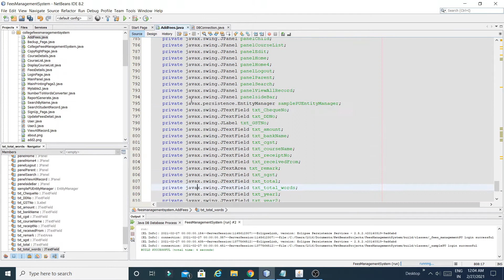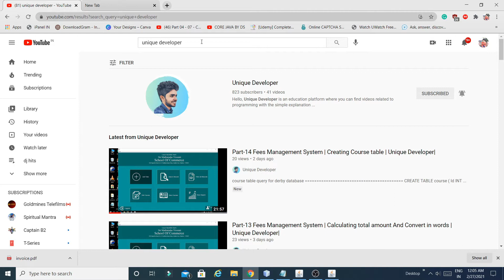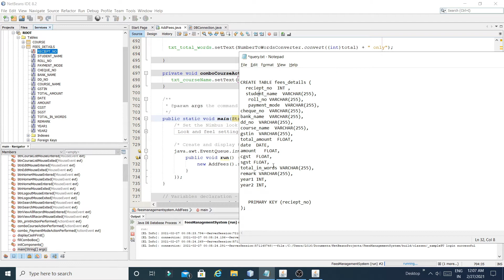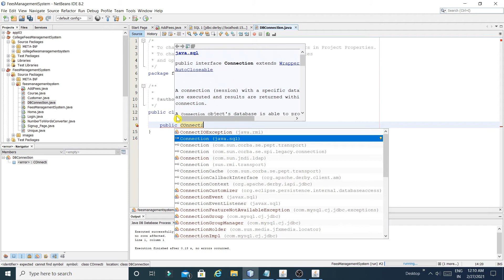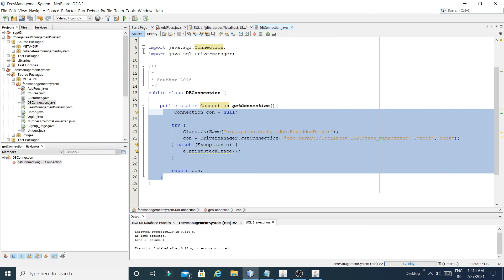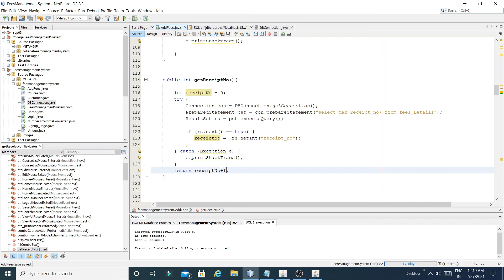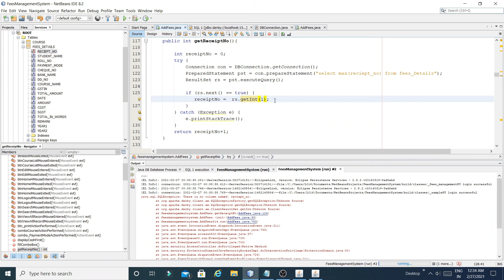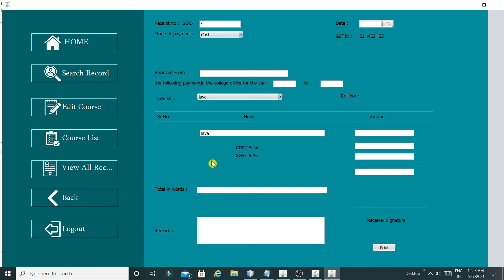Part-15 JAVA-Fees Management System | Creating fees_details table | Unique Developer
derby query to create fees_details table

CREATE TABLE fees_details (
  reciept_no  INT ,
  student_name  VARCHAR(255),
    roll_no VARCHAR(255),
   payment_mode  VARCHAR(255),
cheque_no  VARCHAR(255),
bank_name  VARCHAR(255),
dd_no  VARCHAR(255),
course_name  VARCHAR(255),
gstin  VARCHAR(255),
total_amount  FLOAT,
date  DATE,
amount   FLOAT,
cgst  FLOAT,
sgst FLOAT,
total_in_words VARCHAR(255),
remark VARCHAR(255),
year1 INT,
year2 INT,
PRIMARY KEY (reciept_no)

MySQL query to create fees_details table

) ENGINE=InnoDB DEFAULT CHARSET=latin1;

In this video, I showed you  how to create fees_details table in derby and mysql

Fees Management System complete project

validation in java
swing validation
Java Programming
Java Swing Basics
Java Tutorials
JavaFX Netbeans
java complete projects
Netbeans Project